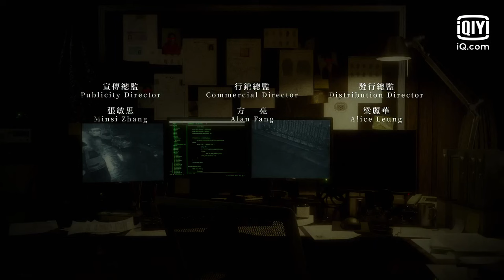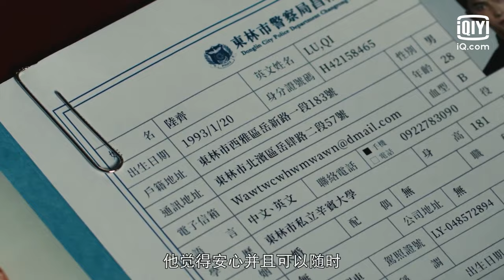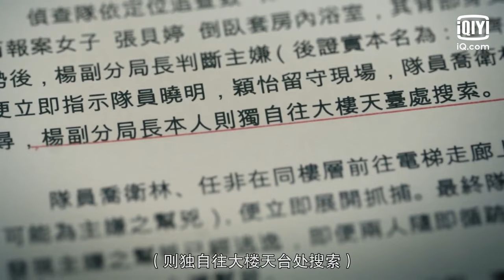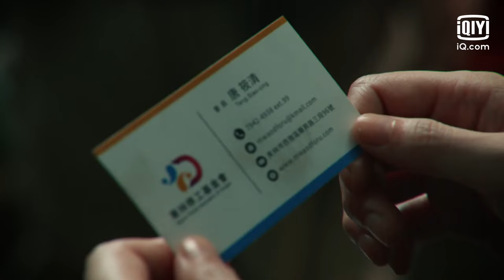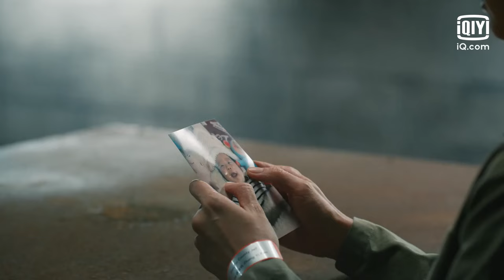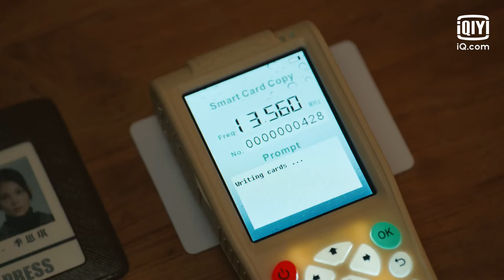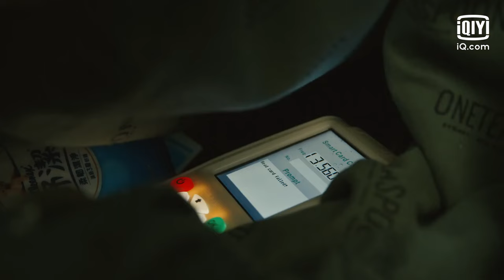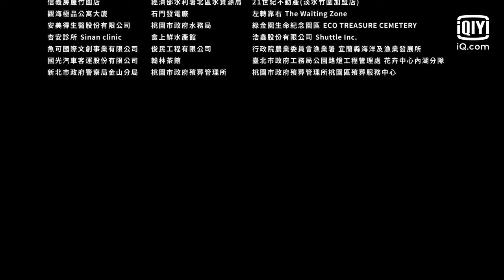【FULL】Danger Zone EP17 | 逆局 | Vic Chou 周渝民 X Lee Ming Shun 李铭顺 X Zhu Xuanyang 朱轩洋 | iQiyi Original